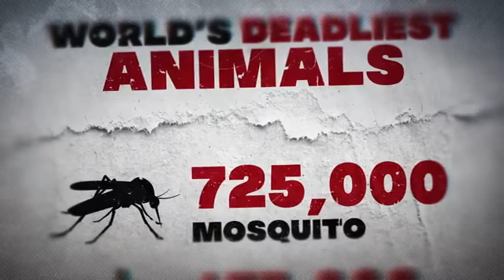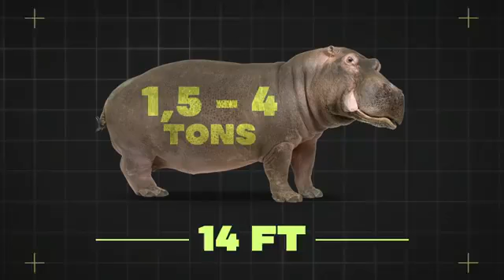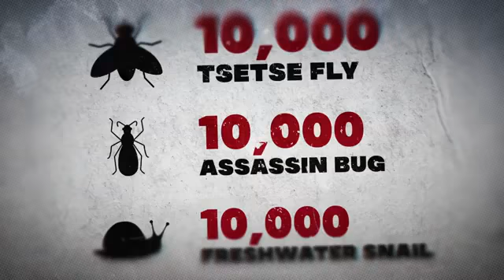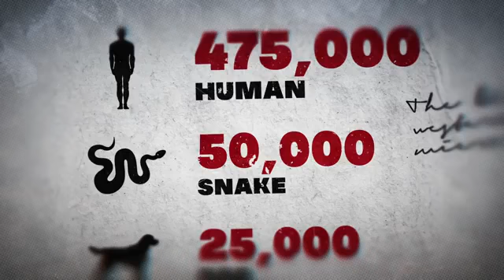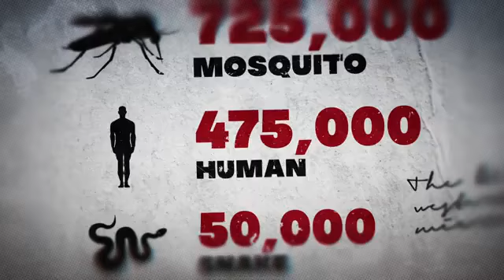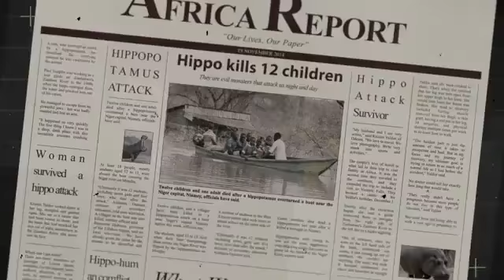This is why hippopotamus are more dangerous than lions